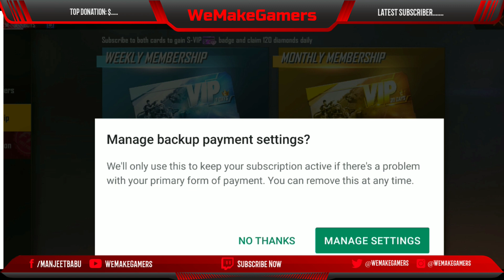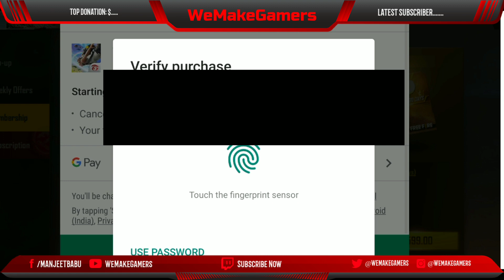New magic cube store update in free fire | article blue bundle & the streets bundle | wemakegamers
◆ Name = MANJEET'

◆ Credit = Jis Jis Ko Lena hai Le Lo

◆ Channel Review____

◆ Owner = MANJEET YADAV

◆ HMSE BAAT KRNE KE LIYA

◆MOB. IPHONE NHI HAI

◆ ADDRESS = JAHAN HM RAHTE HAI

◆ HOBBY = HME  BHI NHI PTA

◆ Age : BADTA JA RHABHAI

IDHAR DHYAN MAT DO🖐️

Tags.
1. magic cube store free fire
2. article blue bundle kab aaega free fire
3. magic cube store kab change Hoga free fire
4. breakdancer bundle in free fire in magic cube store
5. how to get break dancer bundle in free fire in magic cube
6. how to get magic cube exchange break dance
7. how to exchange magic cube for article
8. artical blue bundle free fire mein kab aaega
9. article blue bundle in magic cube store in free fire
10. free fire free magic cube

                                  🇮🇳 JAI HIND 🇮🇳